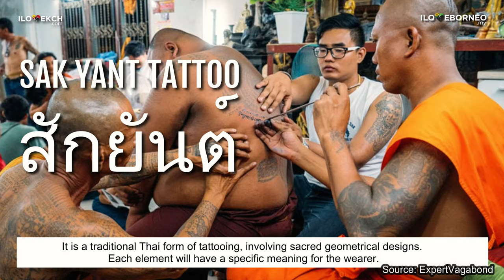Tattoo Series 03 : Coming from Straight Outta KCH, meet Jeremy aka Bunga Terung!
Tribe Borneo Tattoo Series 03
What does the founder and tattoo artist of Monkey Tattoo has to say about tattoos in general and why it's not necessary to have a meaning when you get a tattoo